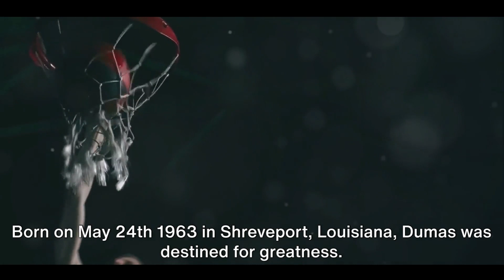The History Of Joe Dumars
More About NBA